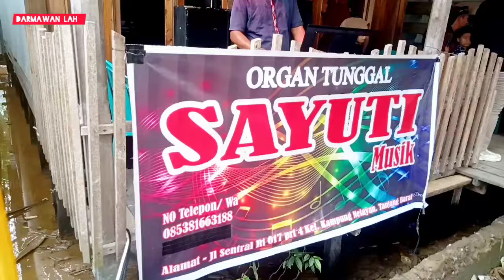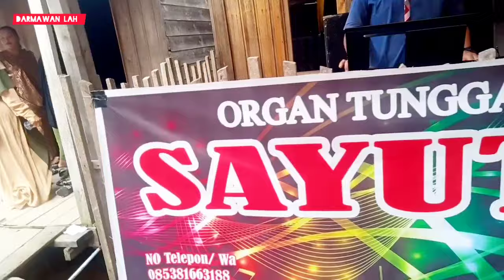Dokumenter Pernikahan Rizky dan mia Kuala Tungkal Jambi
Dokumenter Pernikahan Rizky dan mia dikuala Tungkal Jambi ditempat kediaman Rizky anak Roni yang punya pompong balap tapas darmawanlah Dokumenter Dokumentasirizkydanmia#